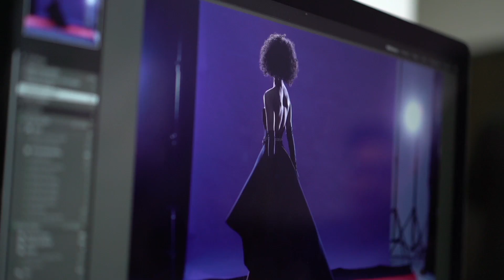El Guardaespaldas, el musical - Making of sesión de fotos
Basado en el gran éxito cinematográfico protagonizado por Kevin Costner y Whitney Houston e incorporando todos los grandes éxitos de la discografía de la diva de la canción el musical. El Guardaespaldas se estrena en septiembre de 2017 en el Teatro Coliseum de Gran Vía , dispuesto a conquistar a miles de espectadores españoles, tal y como lleva haciendo varios años en los mejores teatros del mundo.